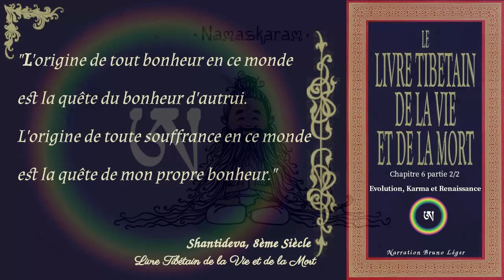Livre Tibétain de la Vie et de la Mort -Chapitre 6 - Evolution, Karma et renaissance (2/2)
Seconde partie du chapitre 6 du Livre Tibétain de la Vie et de la Mort aux éditions de la Table Ronde.

Chapitrage:
00:00:44 Le Karma
00:06:51 La Bienveillance
00:13:13 La créativité
00:26:42 Réincarnations au Tibet

▶️ Pour télécharger gratuitement ou en faisant un don le fichier audio